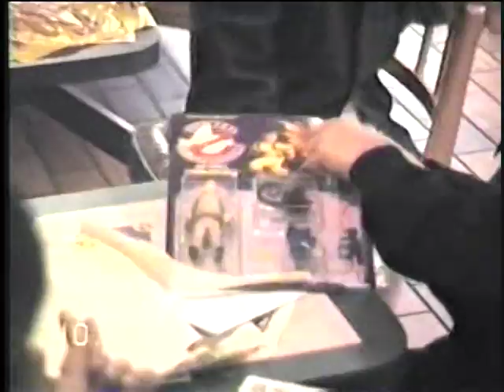Daily Dugan part 3